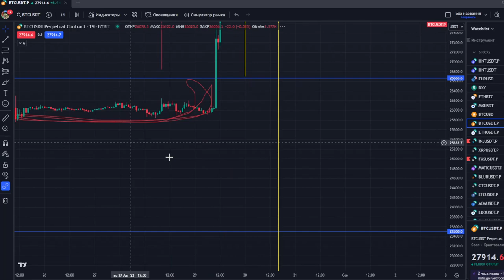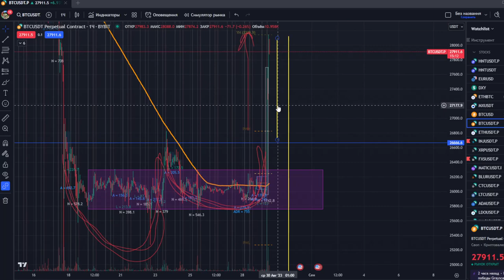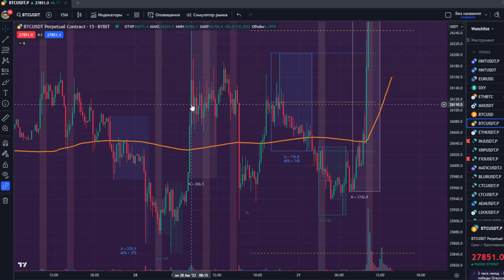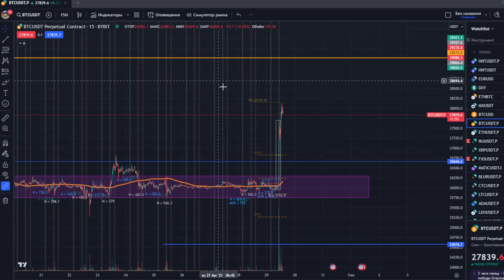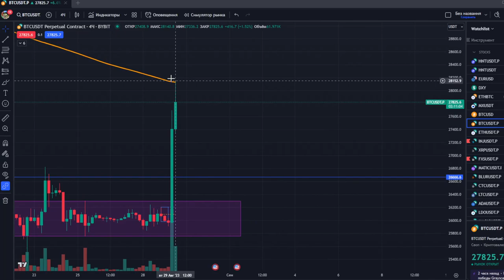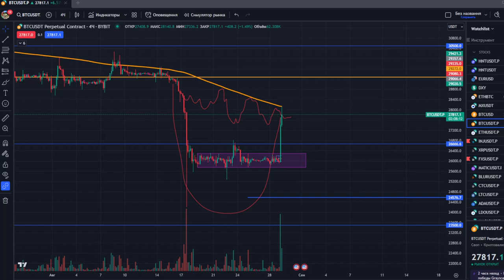BTC/USDT.P 29.08.2023 📊 Анализ рынка: Технический обзор и прогноз цен на биткоин 📈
📊 Анализ рынка: Технический обзор и прогноз цен на биткоин 📈

Привет, друзья! Добро пожаловать на канал "viteksi", где мы анализируем рынок криптовалют и делимся своими прогнозами. В этом видео мы разберем текущую ситуацию на графике биткоина и попробуем предсказать его дальнейшее движение.

🔍 Введение:
На сегодняшний день наблюдаем интересное движение цены биткоина. Прошу вас взглянуть на 4-часовой график, где видно, что 200-периодная скользящая средняя сыграла важную роль.

📈 Технический анализ:
Мы видим, что цена коснулась 200-периодной скользящей и отразилась от нее. После этого произошло ростовое движение, и мы рассмотрим, как эта ситуация может повлиять на дальнейшие тенденции.

🔍 Анализ новостей:
На 10 часов прошли важные новости, оказавшие влияние на рынок. Обсудим, как новости могут повлиять на доллар и, соответственно, на цену биткоина.

📊 Прогноз:
С учетом технического анализа и новостей, я считаю, что наш рынок находится в интересном моменте. Важно отметить, что мы сейчас находимся под влиянием 200-периодной скользящей, и ее преодоление может привести к значительному движению вверх. Однако, с учетом текущей ситуации, я бы рекомендовал оставаться осторожными и наблюдать за динамикой цены.

🤔 Вывод:
В этом видео мы разобрали технический анализ и анализ новостей, попытавшись понять, какие факторы могут повлиять на цену биткоина. Однако решение о ваших инвестициях всегда остается за вами. Давайте обсудим в комментариях, как вы видите текущую ситуацию на рынке!